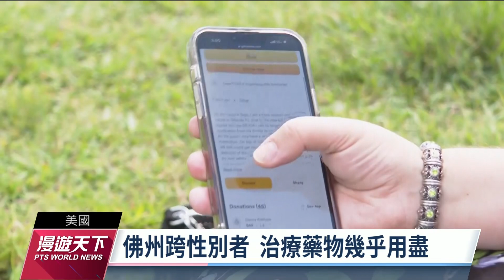向群眾募款 佛州跨性別者籌措搬家費用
美國佛羅里達州，在通過一系列限縮性別平權的法案後，跨性別者的醫療照護遭到限縮，佛州有數十名跨性別者，轉而向群眾募款，以幫助他們前往別州生活。不過目前美國已經有至少18個州，頒布類似禁令限制或禁止，對跨性別未成年人，進行性別認同照護。